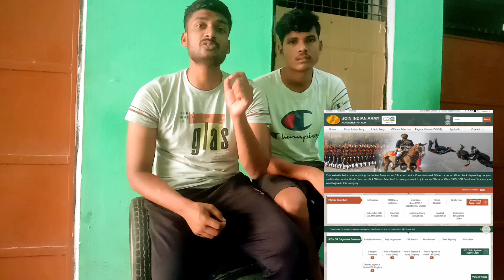Agniveer Physical Date 2023 | army agniveer physical date | agniveer physical kab hoga | cuttoff vdo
People also ask Is Indian Army the best Army? Who is the father of Army? Where is Army Day Parade held? is indian army the best army Who is the number 1 army of India? Who is the world number 1 army? Is India a powerful country? which army is best Which army is so powerful? Which country has no army? Who is the best soldier in India? Which country has the strongest army? What is the No.1 strongest military? Which country has the most powerful weapon? 7 Which are the nuclear countries? Which is the most powerful weapon of India?

v2Nanadhana
Agar aapko video acchi Lage to please like hi de subscribe kijiye aur jitna uske jyada jyada share kijiye taki AAP sab Ko iske bare mein pata chal sake aur support kijiye please share video more than limit.

Army

Indian army

Agniveer

Agniveer bharti

Agniveer scheme

Army training

YouTube shorts

Shorts news

Army running practice

Army 1600 m running tips

1600 metter running practice tips

Army running prectice kaise karenge

Army running prectice kaise kare

Army running traning

agniveer physical date

News
Images
PDF
Himachal Pradesh
ARO Mandi
Tradesman
Technical
15 january
Videos
Shopping
All filters
हिंदी में खोजें
अग्निवीर रिजल्ट 2023

Indian Army Agniveer Result 2023 released on joinindianarmy.nic.in, ...
3 hours ago — NEW DELHI: The Indian Army Agniveer Result 2023 has been released today, May 20, 2023. Candidates who appeared for the Army Agniveer CEE ...

Army Agniveer Result 2023 Out, Aginveer CEE Result PDF
4 hours ago — Steps to Check Army Agniveer Result 2023 · Go to the army website which is joinindianarmy.nic.in · On the homepage, search for the Agniveer Result ...

Army Agniveer Result 2023 Declared, Download PDF Of All ...
2 hours ago — Army Agniveer Result 2023 is declared on 20 May 2023. The candidate can join our WhatsApp or Telegram Group to get the latest updates on Army ...
How can I check my Indian Army Result 2023?
Indian Army Agniveer CEE 2023: The Indian Army today released the results for Common Entrance Exam (CEE) for Agniveer recruitment 2023. Appeared candidates can check the result at the official website — joinindianarmy.nic.in.2 hours ago
Indian Army Agniveer CEE Result 2023 released; how to check
MORE RESULTS
What is the process of Agniveer Bharti 2023?
What is the last date of Agniveer Bharti 2023?
मैं अपना इंडियन आर्मी रिजल्ट 2023 कैसे चेक कर सकता हूं?
मैं अपना इंडियन आर्मी रिजल्ट कैसे चेक कर सकता हूं?
मैं सैन्य स्थिति की जांच कैसे करूं?
सैन्य निर्वहन के 5 प्रकार क्या हैं?

स्वीटहार्ट ग्रिप्स: कैसे सैनिकों ने अपनों को करीब ...
Translated by Google (English → हिन्दी)
See original
MORE RESULTS
What is the passing marks for Agniveer?
How to get into Army after 25 years?
What is the GD in the army?
How can I join Indian Army after 27 years?
Can I join Indian Army after 23 years?
How many Indians join army every year?
How I became a Indian army?
What is the height for Army Bharti 2023?
How to get into Army after 30 years?
What is the salary of Agniveer?
What is the age limit for Agniveer Army 2024?
What is the age limit for Agni Veer?
What is the age for Army 2023?
How old will the army be in 2023?
What is the last date of Army Bharti 2023?
Feedback
Top stories
Indian Army Agniveer 2023 result

Army Agniveer Result 2023: आर्मी अग्निवीर भर्ती परीक्षा का रिजल्ट ...
5 hours ago — Indian Army Agniveer Result 2023: इंडियन आर्मी ने अग्निवीर भर्ती लिखित परीक्षा का रिजल्ट जारी कर दिया है। परीक्षार्थी joinindianarmy.nic.in पर जाकर या नी ...

Indian Army Agniveer Result 2023 इंडियन आर्मी अग्निवीर रिजल्ट ...
5 hours ago — Indian Army Agniveer Result 2023 चेक करने की प्रोसेस और डायरेक्ट लिंक नीचे उपलब्ध करवा दिया है ...

Indian Army Agniveer Result 2023, Direct Link to Download Result ...
Indian Army Agniveer Result has been declared on 28th January 2023 for 25000+ vacancies. Download Indian Army Agniveer ARO wise result PDF given in the article.

Indian Army Agniveer Result Out 2023: Direct Result Link - India 247